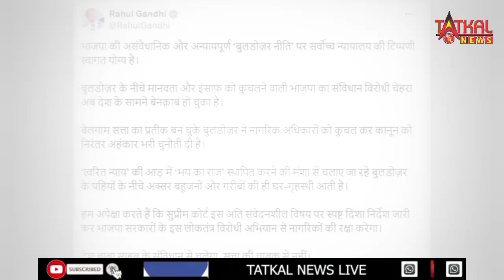राहुल ने Sc की टिप्पणी को सराहा कहा bjp बोल्डोजर नीति पर बेनकाब देश संविधान से चलेंगा सत्ता के ....